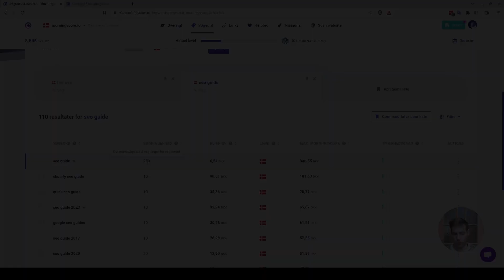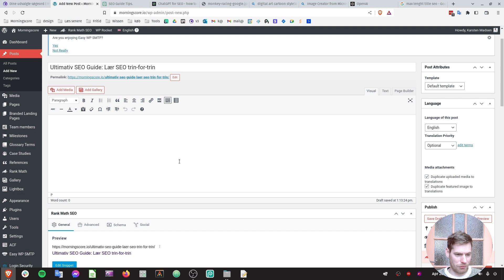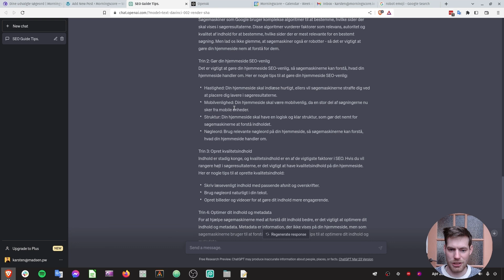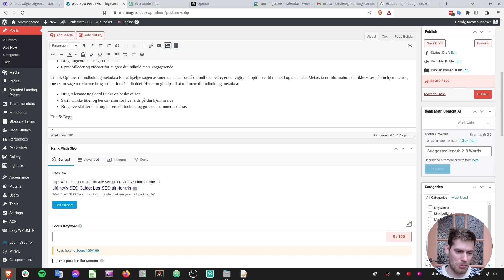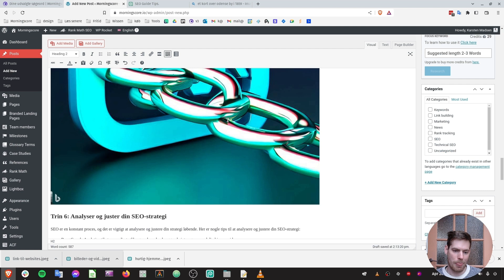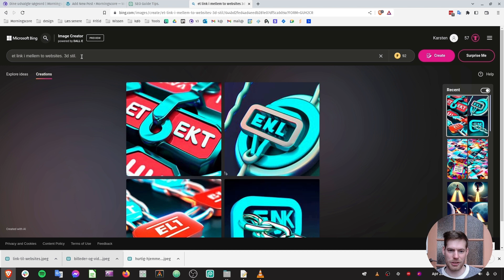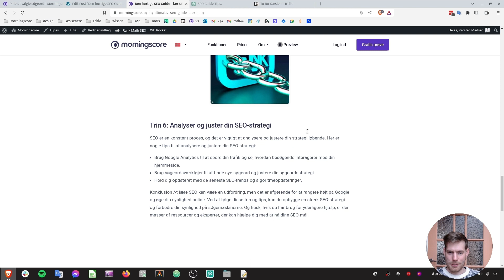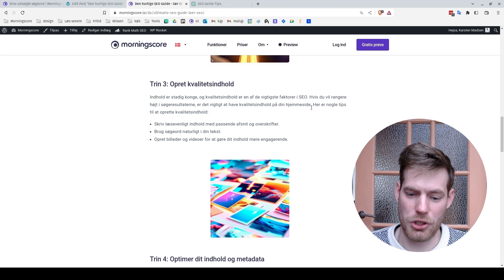SEO Missionen - Episode 8: ChatGPT laver SEO indhold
Som opfølgning på Episode 7 udfordrer Karsten i dette afsnit, ChatGPT til at lave et SEO indlæg til Morningscore's blog.

Se hvordan du, trin for trin, kan lave et AI genereret indlæg, hvis du har lyst til at opsætte samme forsøg på din egen side.
Vi er i hvert fald spændte på hvilke resultater det kan føre til! 🤭